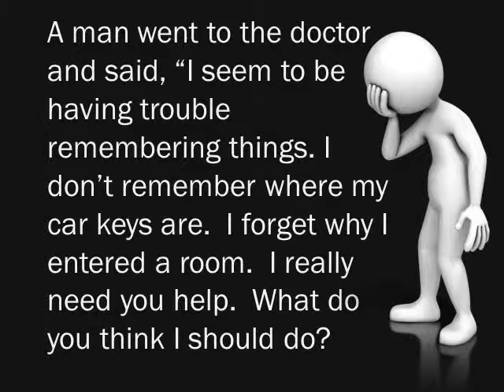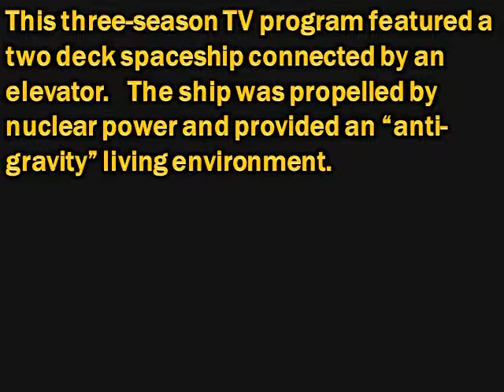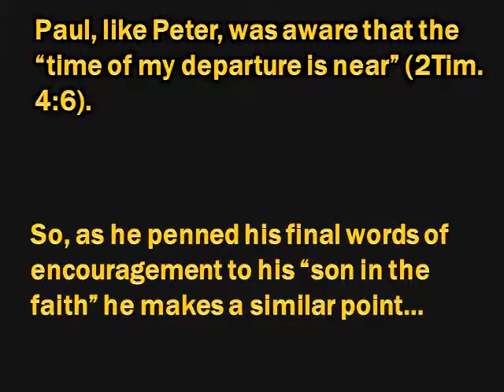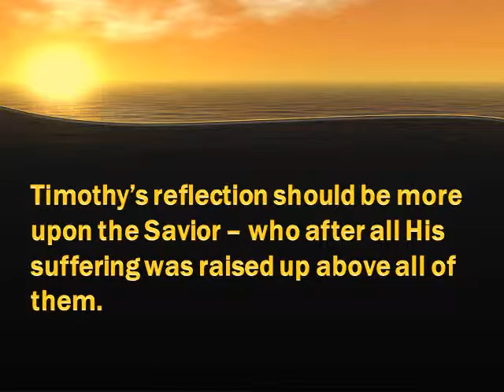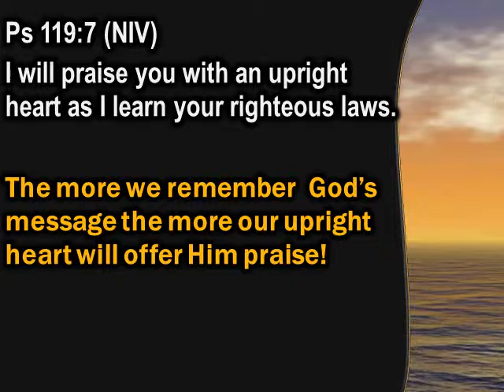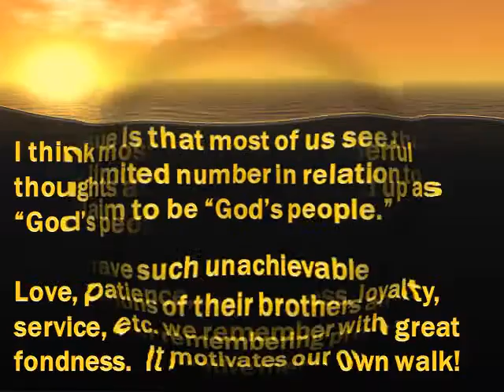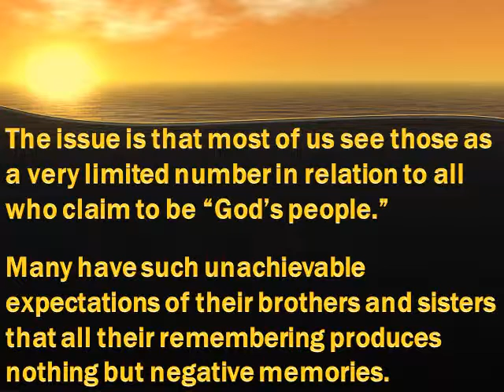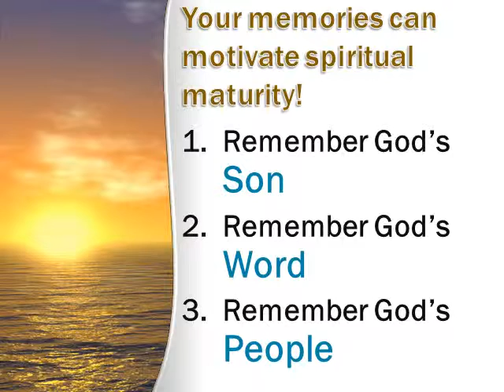Remember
A look into the history of Israel recorded in the Old Testament is all it takes to see that memory plays a major role in maintaining a spiritual connection.  This lesson looks at that principle as revealed in Paul's final message to his young friend Timothy